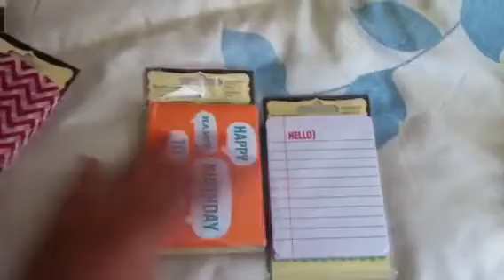FF grab bag & swap package came